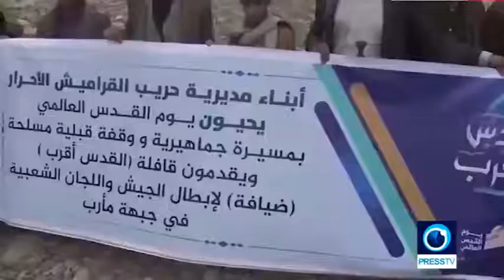Save East al-Quds | Mideastream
Native Palestinians carried on with their solidarity protests against forced displacement of families from the occupied East Al-Quds as Israeli occupation forces continue to raid the Sheikh Jarrah neighborhood in the occupied city, spraying skunk water, which is literally a chemically enhanced type of sewage water, and physically assaulting Palestinian residents and solidarity protesters.